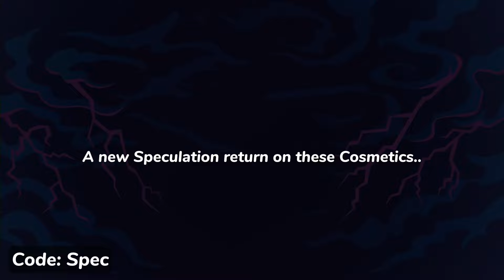These Collab Skins Are Returning!!